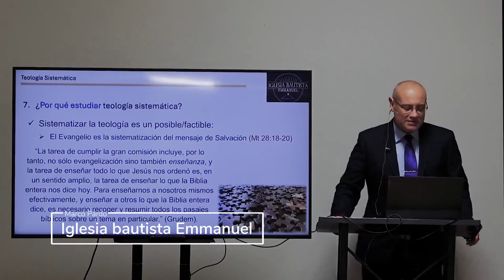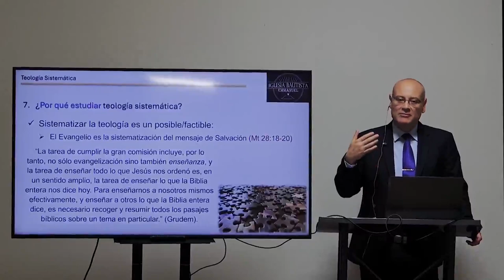Doctrina Biblica Clase#3